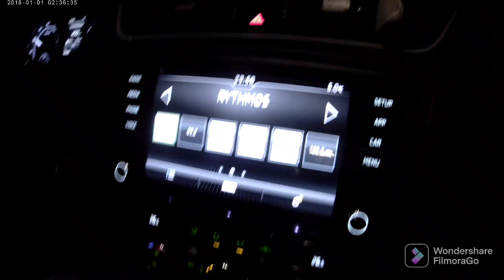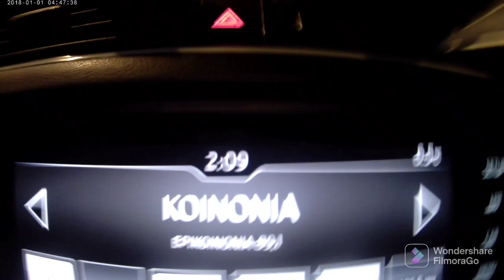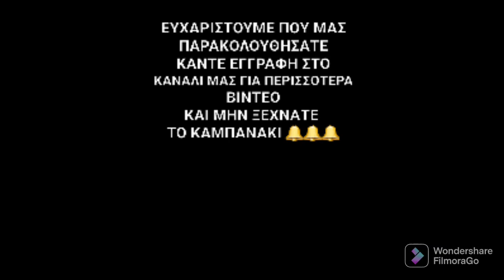ΨΑΡΕΜΑ ΜΕ ΠΟΛΥ ΚΡΥΟ❄️ΚΑΙ ΑΕΡΑ🌪️ ΑΛΛΑ ΚΑΛΗ ΠΑΡΕΑ ‼️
Ψάρεμα 20/3/2022 στον κορινθιακο με αντίξοες συνθήκες... Χαμηλή θερμοκρασία και 4 μποφόρ